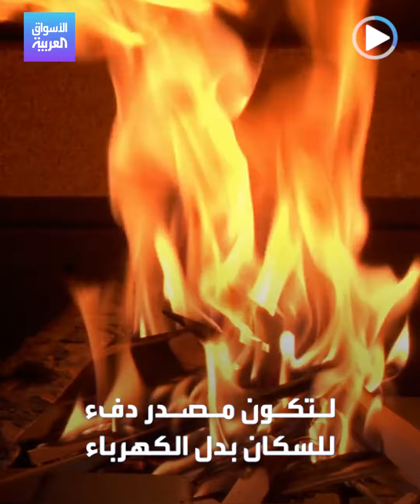الأسواق العربية | أوكرانيا المرهقة تستعد لشتاء قاسٍ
شتاء أوكرانيا المقبل.. هل تنجح مواقد الحطب وأخشاب الغابات في كسر درجات التجمد؟